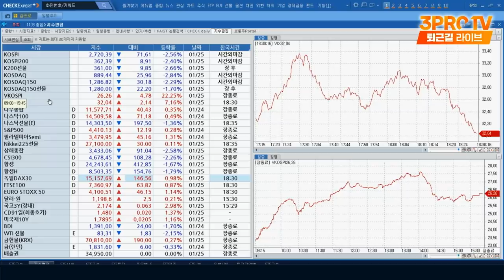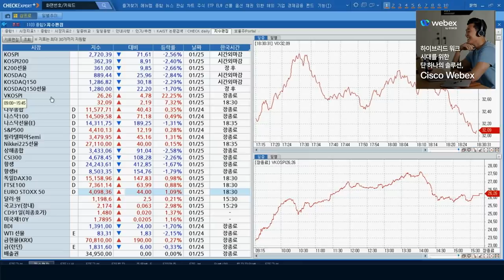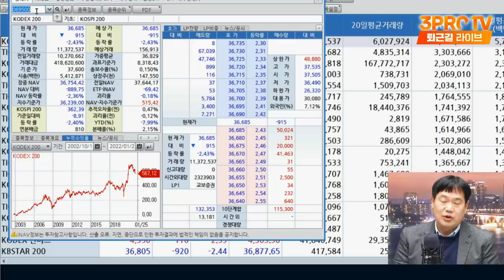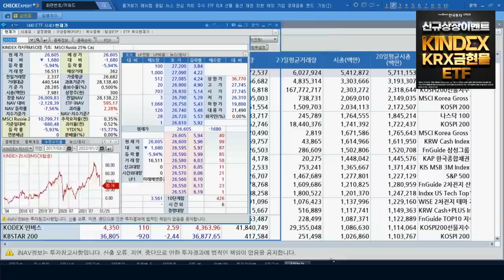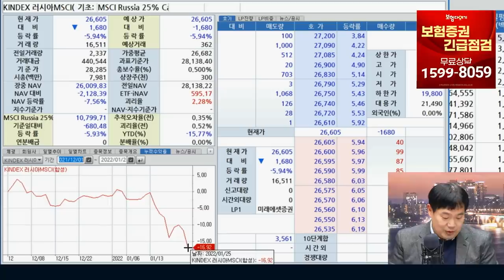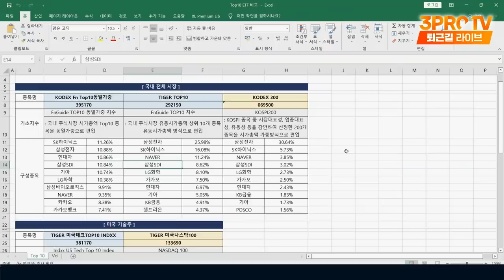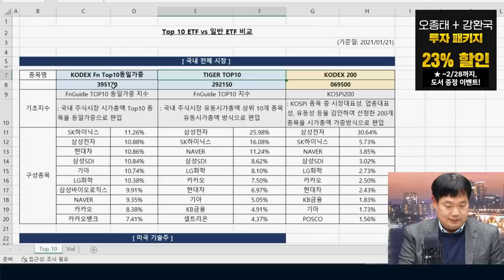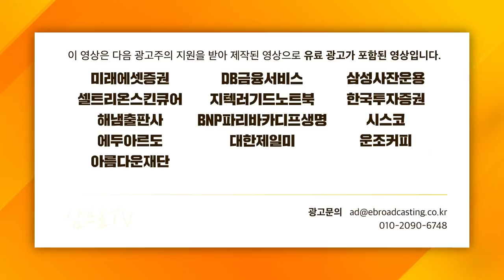[ETF마켓워치] 러시아 악재까지 반영하는 한국증시, 이머징마켓 탈출이 답이다? f. 삼성자산운용 최창규 본부장